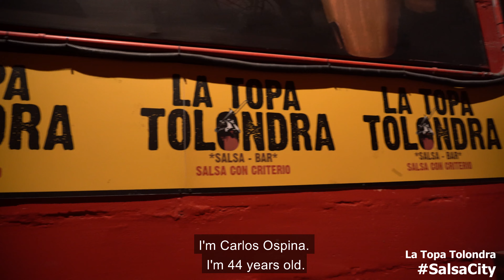The Most Popular 🇨🇴 Salsa Club in Cali, Colombia- La Topa Tolondra (Salsa City Documentary)